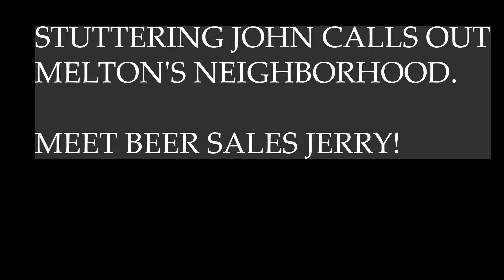STUTTERING JOHN MELENDEZ BRINGS BUDDY TO MELTON'S HOUSE. IS THIS VEGAS BEER SALES JERRY?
Stuttering John is hanging out in Melton's neighborhood yelling at houses.

When all of a sudden a new member of the cast joins the stage!

Is this Vegas Beer Sales Jerry that John has been talking so much about?